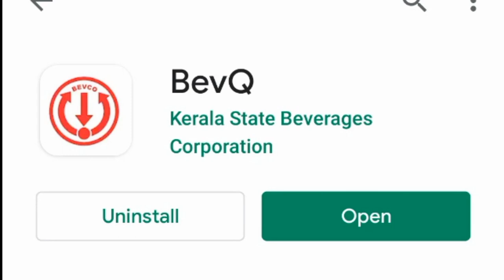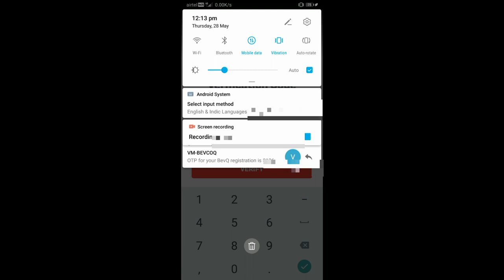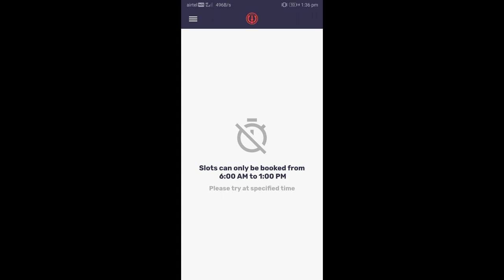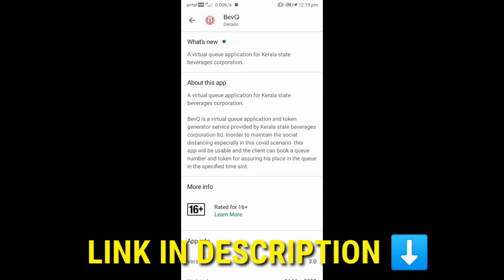BevQ ആപ്പ് എത്തിപ്പോയി... ഉപയോഗിക്കേണ്ട വിധം ഇങ്ങനെ | How to use BevQ App?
How to use BevQ App?
WARNING - Use of alcohol is injurious to health മദ്യപാനം ആരോഗ്യത്തിനു ഹാനികരം.

The Kerala State Beverages Corporation Limited (BEVCO) starting the process of Liquor Online Sales Booking by Online and Mobile App named Bev-Q.